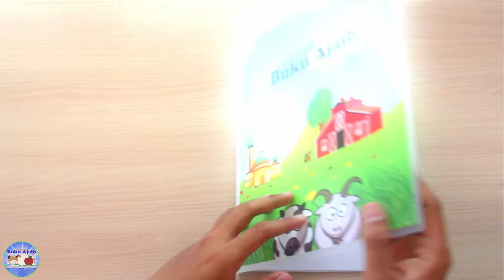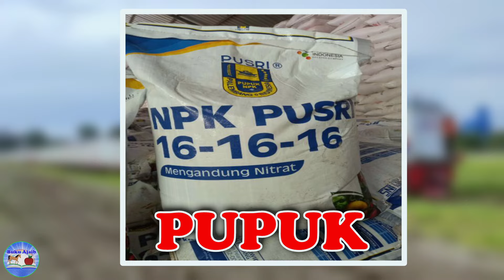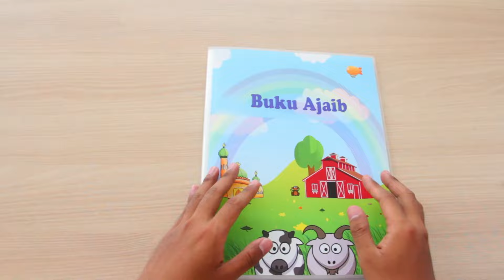6 Jenis Kereta api Barang Full Version | Info Dunia | Buku Ajaib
6 Jenis Kereta api Barang Full Version | Info Dunia | Buku Ajaib

Pada video full version Buku Ajaib kali ini kita akan belajar mengenal jenis kereta api barang beserta contohnya bersama Ali dan Buku Ajaib .
Dari 6 kereta api barang ini kalian lebih suka yang mana ?
Daripada sama - sama penasaran, yuk teman - teman kita ikuti keseruan belajar mengetahui info dan fakta menarik dunia bersama Buku Ajaib Channel!
~ Kami TIDAK memiliki semua bahan/materi video dan itu adalah copy right (milik) dari  pemilik yang kami hormati.

~ Say Thank You for ;
+ Video by fauxels from Pexels,